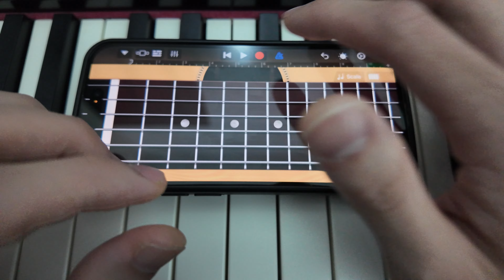Polyphia ABC on iPhone GarageBand is wild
I rate this the hardest version